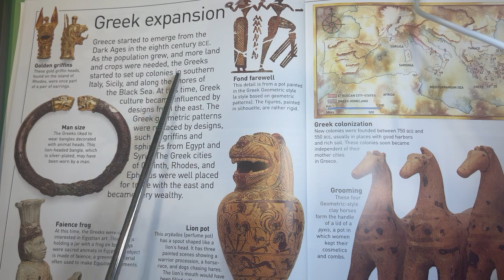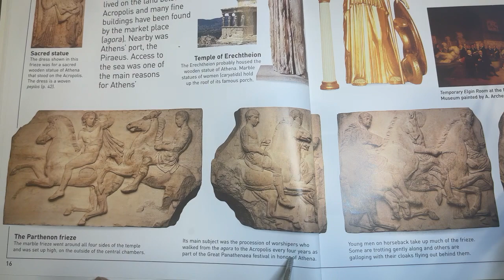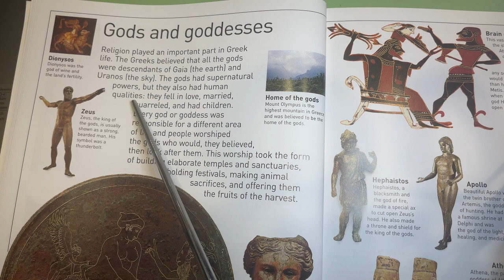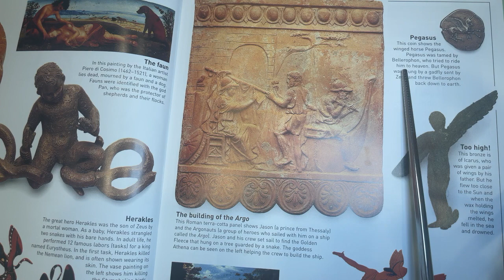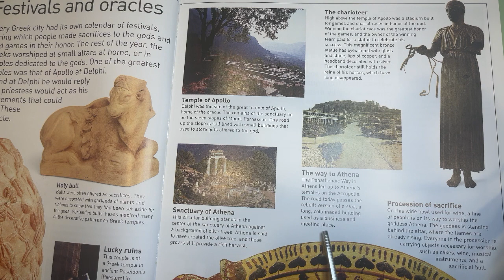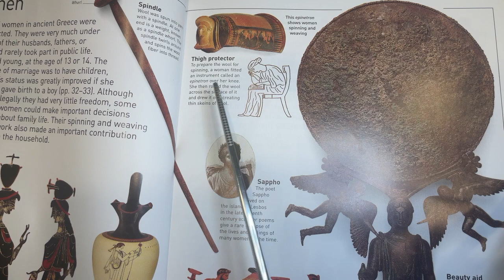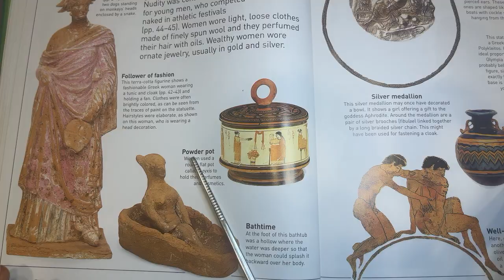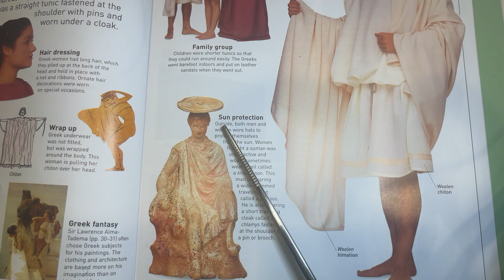Audiobook | DK Eyewitness: Ancient Greece | p. 14-25, 28-33, 40-43 | Tapestry of Grace | Y1 U2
4-Day Plan for Upper Grammar
DK Eyewitness: Ancient Greece | p. 14-25, 28-33, 40-43